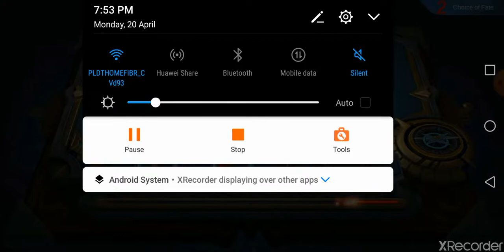ML Magic Chess - Dragon Altar Synergy